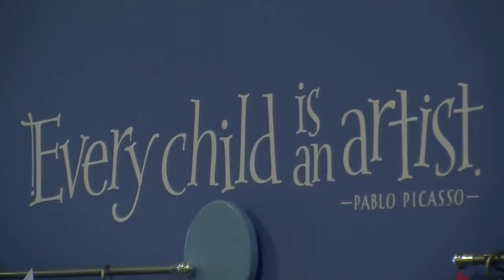Local Autism Center to Raise Awareness During April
Holding Fundraiser to Benefit Children With Autism